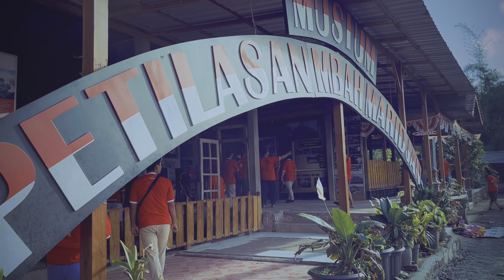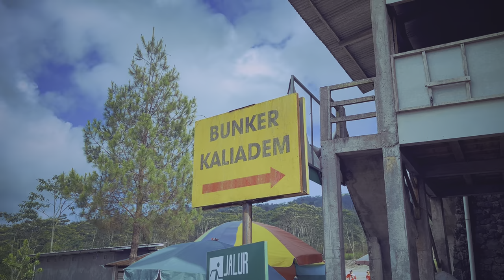Lava Tour Merapi acara Employee Gathering Nasmoco Pemuda 2023 ke Desa Mbah Maridjan, bunker Merapi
Acara seru Nasmoco Pemuda Lava tour memakai Jeep di Merapi Kaliurang Jogjakarta.
Napak tilas di lokasi2 bersejarah Letusan Erupsi Gunung Merapi di tahun 2010
seperti di rumah mba Marijan, Bunker Merapi dll
Piknik tipis2, Piknik Kita Asik.